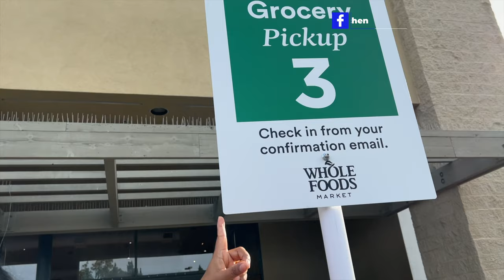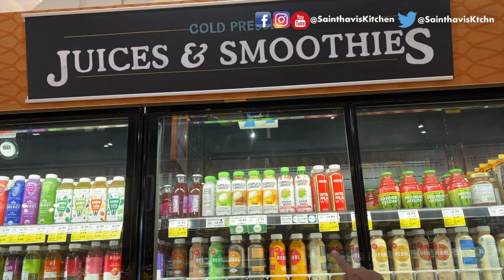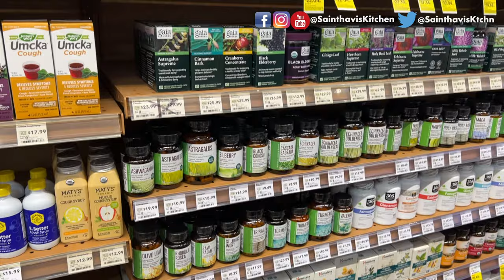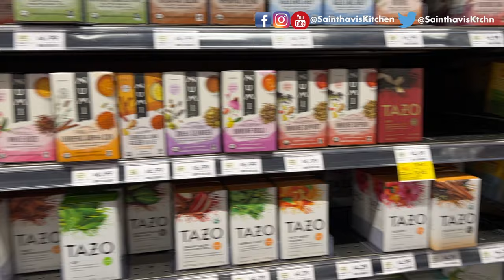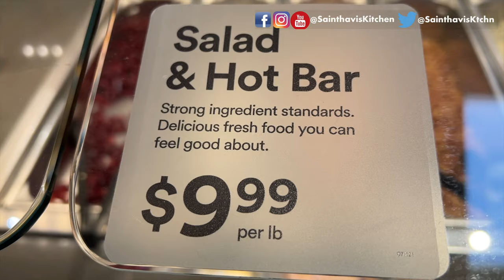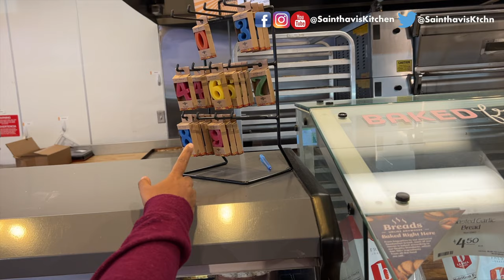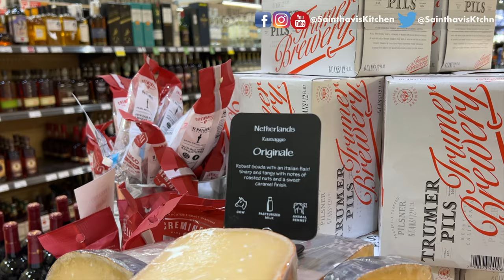Mysteries of Amazon's Whole Foods Market Largest Organic Store USA Tamil Vlogs Sainthavi's Kitchen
Vlog videos
15 Travel Tips During Pandemic | USA Tamil Vlog Travel USA to India | India to Abroad Vlog

saindhavi kitchen saree vlog cleaning saree collection vlog usa tamil vlog sainthavi's kitchen unpacking

saindhavi kitchen sainthavi’s kitchen grocery haul poplar avenue national organic program tamil vlogs usa